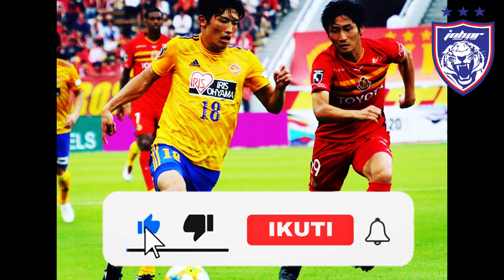🚨IA HANYA BERLAKU! ITU BERITA BAIK! JDT AKAN MENGUPAH MICHIBUCHI! BERITA JOHOR DARUL TAZIM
- IA HANYA BERLAKU! ITU BERITA BAIK! JDT AKAN MENGUPAH MICHIBUCHI!
- 🗞️ Berita terbaik dan terkini dari Johor Darul Ta'zim yang anda dapati di sini. Segala -galanya mengenai pemindahan pemain, bala bantuan yang tiba di kelab dan semua berita yang berkaitan dengan JDT untuk membolehkan anda peminat sentiasa dimaklumkan.
- 💬 Mengenai Johor Darul Ta'zim:
Johor Darul Ta'zim Jdt, juga dikenali sebagai Johor Southern Tigers adalah kelab bola sepak di bandar Johor Bahru, Johor, Malaysia. Masa membantah bahagian pertama bola sepak kebangsaan, Liga Super Malaysia.
- 📌 Jangan lupa untuk melanggan saluran itu, untuk terus dikemas kini mengenai berita Johor Darul Ta'zim.
- ✏️ Sentiasa berasa bebas untuk memberi komen mengenai video, kerana pendapat anda sangat penting kepada Johor Darul Ta'zim.
- 🔥 Ini adalah saluran berita Johor Darul Ta'zim Fc, lebih dikenali sebagai JDT 2022. Apabila anda menyemak semua tentang Johor Dar'zim vs Selangor FC, Johor, Johor Darul Tazim, Bos Johor Darul Tazim, Johor Darul Tazim vs Selangor, Klub Johor Darul Takzim, Johor Darul Takzim, Stadium Johor Dar'zim, Johor Darul Takzim Academy, Johor Darul Ta'zim F.C. Pemain, Johor Darul Ta'zim Football Club, Johor Darul Ta'zim Lawan Selangor FC, Johor Darul Takzim AFC Champions League, Menyoroti Johor Ta'zim vs Selangor FC, JDT 2022, Johor Darul Tazim 2022, ryohei michibuchi, dan banyak lagi.